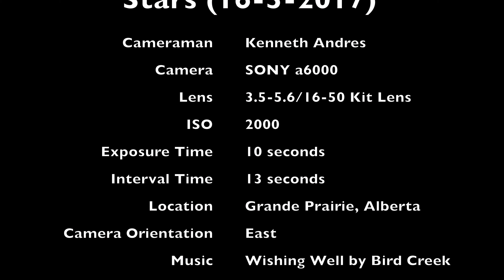Time-lapse: Star-lapse (5-16-2017) SONY a6000 Astrophotography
This is a star-lapse footage I took of the night sky on May 16, 2017. Since the daylight hours are getting longer as the summer approaches (the Sun is now up from 5 AM to 10 PM (17 Hours Long!), I therefore only have less than 6 hours of true darkness. This makes it a bit difficult to make a star-lapse since the night sky really only gets dark between 11 PM to 4 AM.